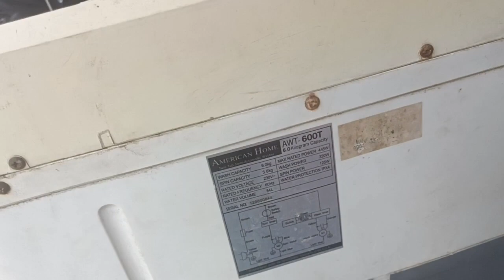Vlog#197:American Home washing machine change timer,gearcase and selector.